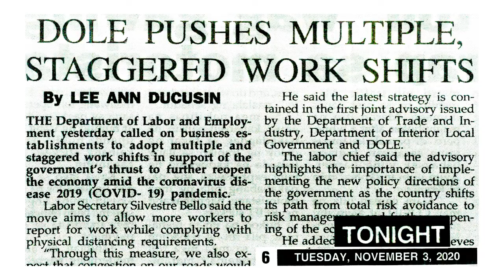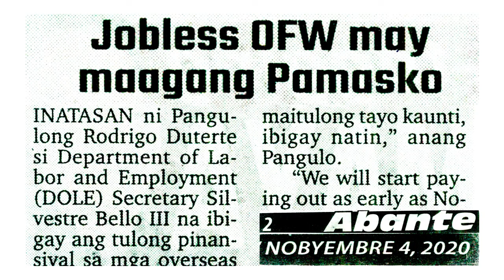The Week That Was (October 31 to November 6, 2020)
The Week That Was
Labor and employment news articles published by different broadsheets and tabloids on October 31-November 6, 2020